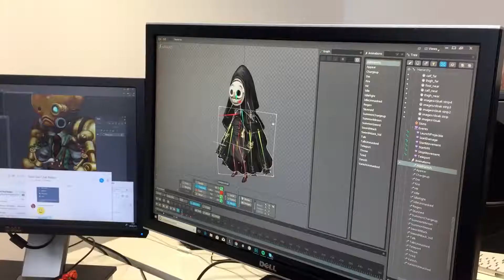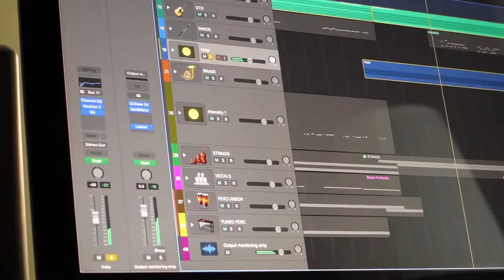Smoke and Sacrifice [Switch/PS4/XOne/PC] Behind the Scenes With Solar Sail Games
Smoke And Sacrifice is a hand-illustrated open-world, narrative-driven RPG, where exploiting living ecosystems is the key to your survival.

This new Behind-the-Scenes video features gameplay footage and discussions with key team members who talk about what makes Smoke and Sacrifice’s blend of narrative with survival and RPG gameplay truly compelling.